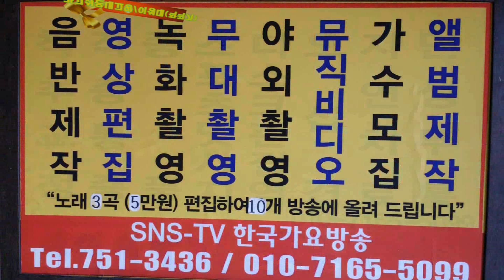작곡가 이성대대한민국 최고의 인기 작곡가= 가고 싶은 내고향=작사,작곡=대한민국 가수총연합회 한국 가요 방송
작곡가 이성대대한민국 최고의 인기 작곡가= 가고 싶은 내고향=작사,작곡=대한민국 가수총연합회 -2018년korea TOP sing.a-특별 이벤트
2곡 에=100만원

21세기는움직이는스마트폰시대 한국 가요 방송 은
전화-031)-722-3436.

한국 가요 방송한국 가요 방송 가요 대행진